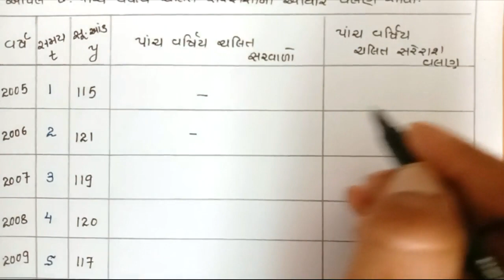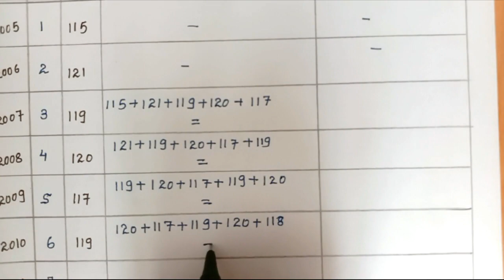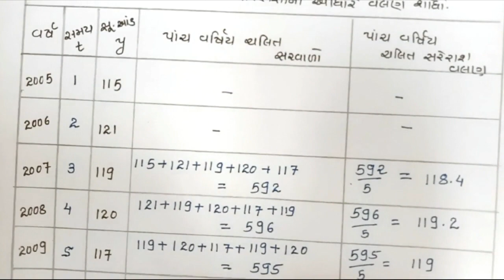Std 12 Commerce Statistics Ch 4 | Samayik Shreni PART 5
std 12 commerce statistics chapter 4 P5
Std 12 Commerce Aakda Shastra Chapter 4 Lecture 5 - Example of a Five-year average way.

Gseb Std 12 commerce - Chapter 4  Samayik Shreni (સામાયિક શ્રેણી) Example